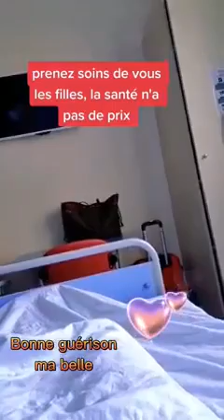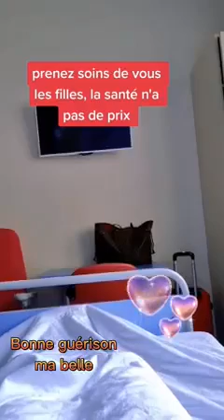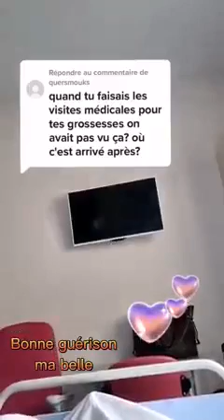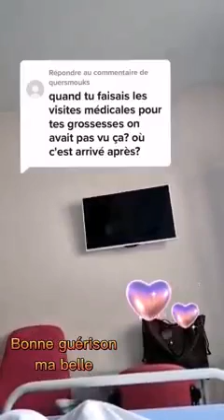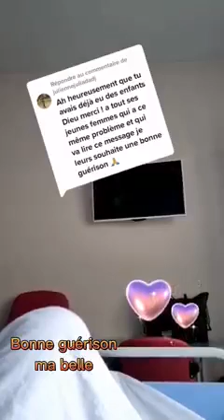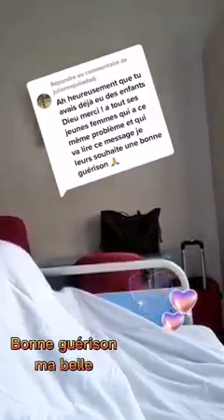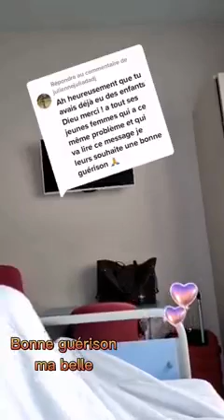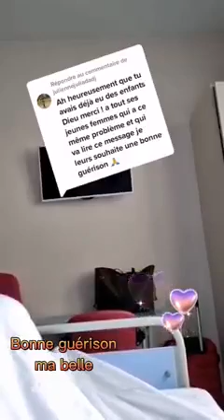TEMOIGNAGE D'UNE FEMME HOSPITALISÉE. LES FEMMES, PRENEZ SOIN DE VOUS